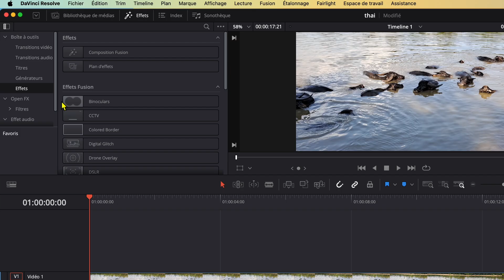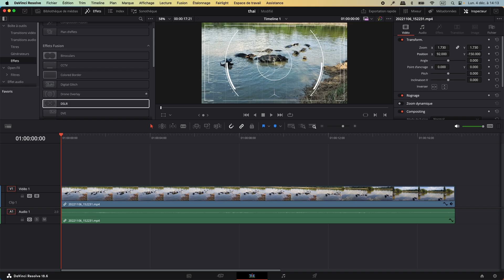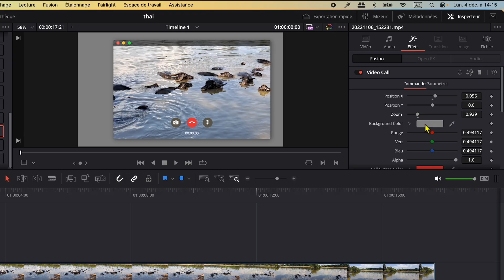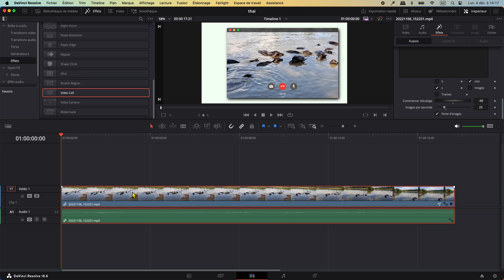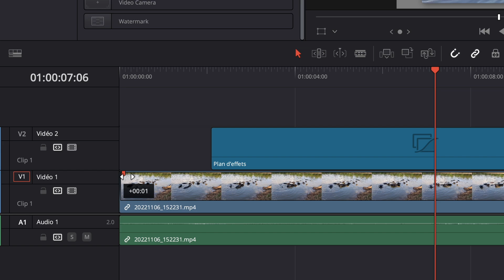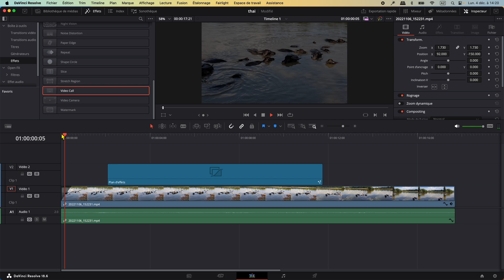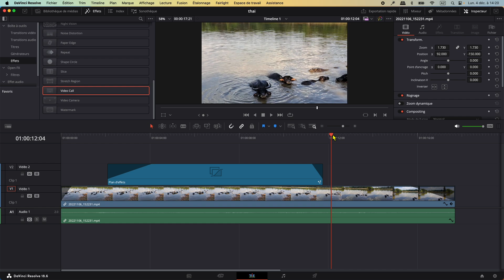Les effets sur davinci gratuit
Simple et facile d'appliquer les effets sur Davinci resolve gratuit. Dans ce tutoriel simple et rapide sur Davinci gratuit, nous allons voir comme placer des effets sur tout ou partie d'une vidéo